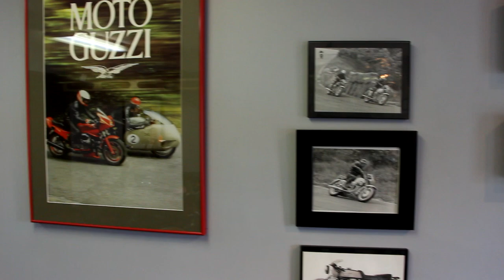2019 Moto Guzzi Cincinnati (Cadre Cycle) Raffle Drawing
Some highlights from the raffle bike drawing at Cadre Cycle in Blue Ash Ohio.